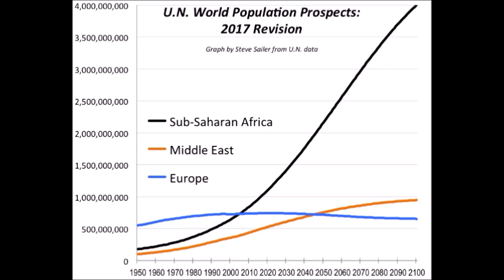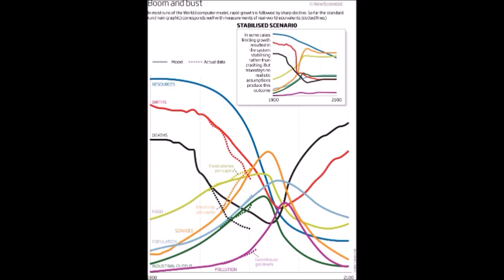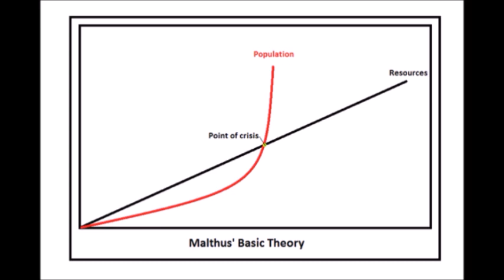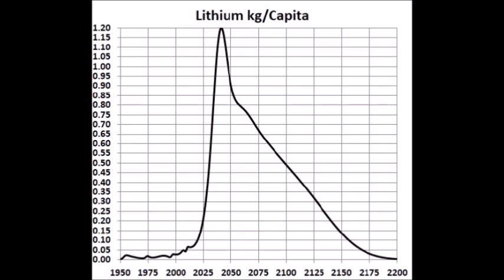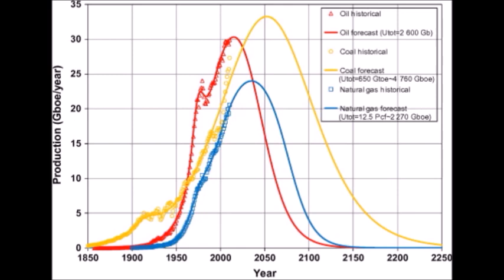a Short Introduction to the Collapse Pill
I hope this this comprehensive enough to outline my world view.